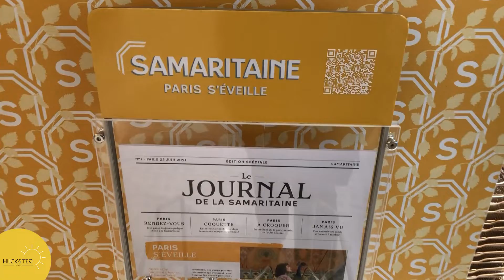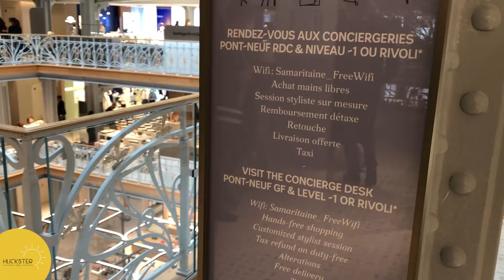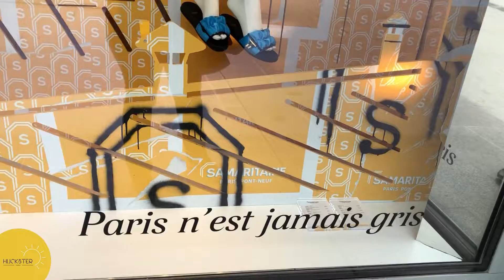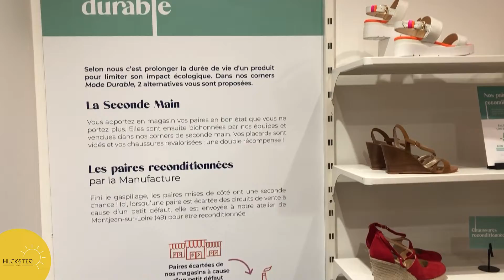Huckster’s Parisian Retail with a focus on La Samaritaine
This video is takes you on a tour at the heart of Paris.
Most of the images are taken around the 4th,  5th and 6th arrondissements.
However, the highlight of this video is the special tour at La Samaritaine.
Just on time for the opening, I had the opportunity to take beautiful videos inside the department store... So dive in the world of culture and luxury with me!